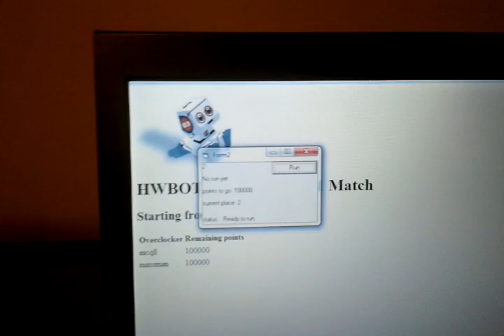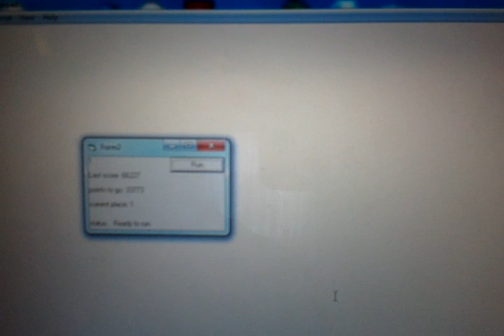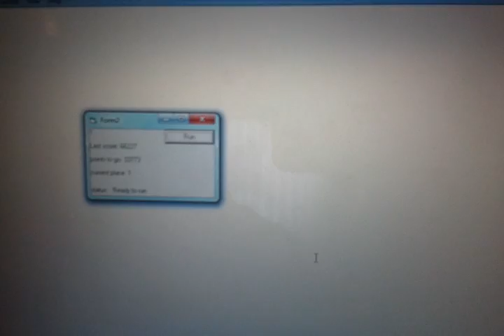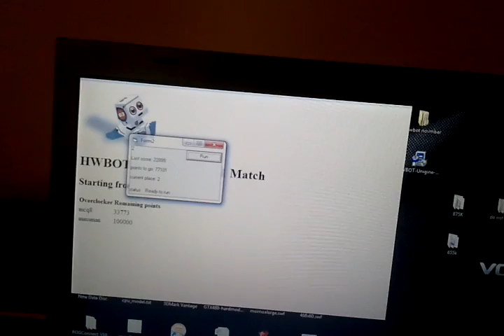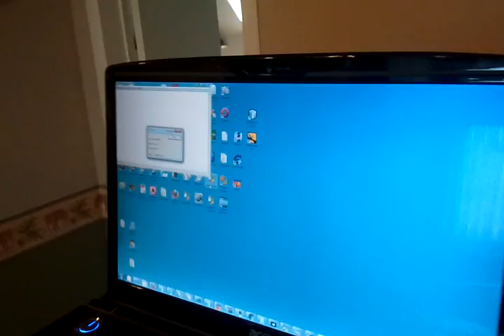HWBOT Aquamark3 1-vs-1 Multiplayer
First public demo of multiplayer overclocking. Very rouch application version (0.0.1b), just to have a proof-of-concept running. Soon being used on a live overclocking competition ... which one will be disclosed soon!